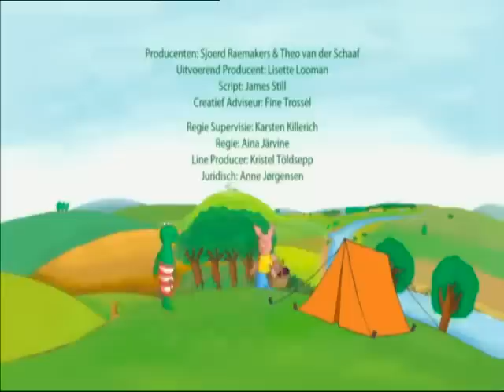Kikker & Vriendjes - Kikker is ongeduldig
Kikker en Rat zijn aan het vissen bij de rivier. Maar het duurt zo lang voor er een vis bijt! Kikker is veel te ongeduldig om zo lang stil te zitten. Hij loopt steeds het water in en jaagt zo de vissen weg. Maar opeens voelt hij een ruk aan zijn hengel. Hij heeft beet!